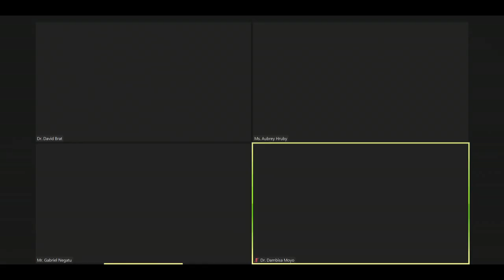Has the time come for a Marshall Plan for Africa?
As African states face the coronavirus pandemic and the first pan-African recession in twenty-five years, has the time come for a Marshall Plan for Africa?